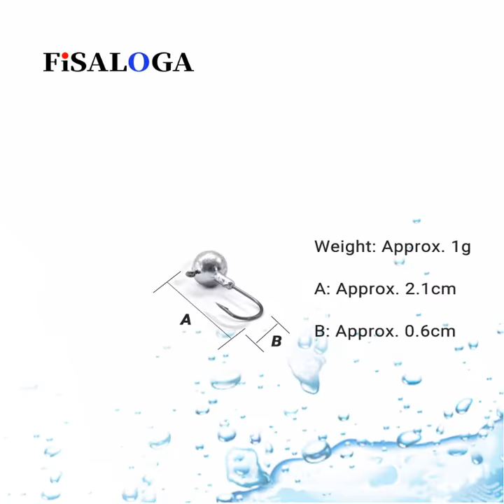FiSALOGA Crank Jig head 10Pcs/lot 1g 2g 3g 3.5g 4g up to 28g Mormyshki Worm Hooks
Quality lead material to ensure the quality of the jig head. High-quality barbed hook. Start from 1g, up to 28g, many weight options.